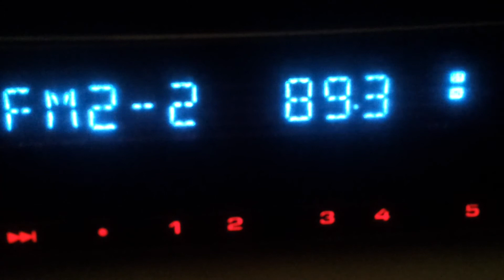89.3 RTS Beograd 2/3 Jastrebac